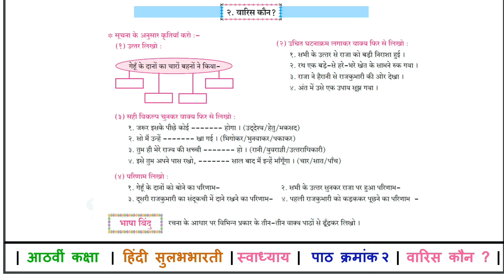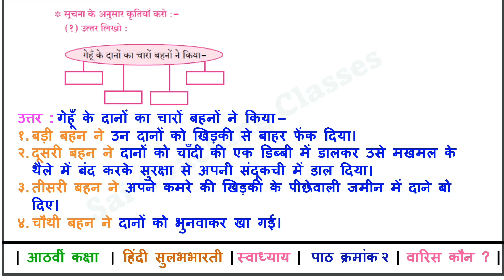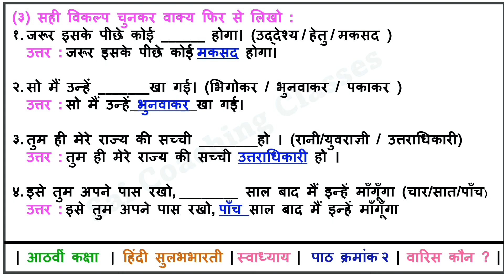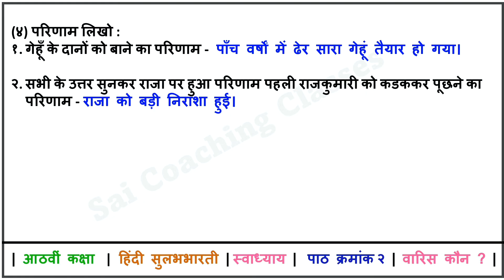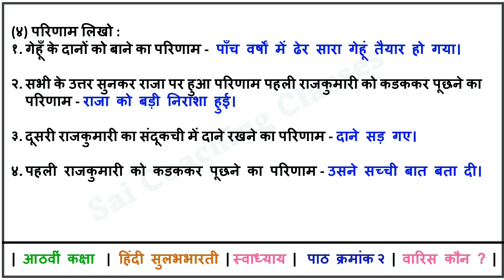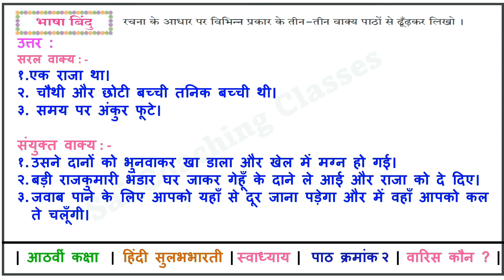आठवी हिंदी | स्वाध्याय २.वारिस कौन | Waris Kaun Question Answers | class 8 Hindi | Maharashtra board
वारिस कौन स्वाध्याय आठवी हिंदी Waris Kaun swadhyay question answers class 8 Hindi स्वाध्याय कक्षा आठवीं हिंदी पाठ वारिस कौन ? स्वाध्याय Maharashtra state board,
Swadhyay waris kaun
varis Koun ?
कृति-स्वाध्याय एवं उत्तर कक्षा आठवीं पाठ दुसरा वारिस कौन,
स्वाध्याय वारिस कौन,
Swadhyay varis kaun Swadhyay varis kaun,
Waris kaun,
वारिस कौन,
waris kaun swadhyay,
waris kaun hindi,
2 waris kaun question answer,
waris kaun hindi lesson question answer,
२ वारिस कौन स्वाध्याय,
वारिस कौन हिंदी,
वारिस कोन हिंदी स्वाध्याय,
वारिस कौन हिंदी पाठ,
waris kaun hindi,
वारिस कौन स्वाध्याय हिंदी आठवी,
वारिस कौन ?,
वारिस कौन स्वाध्याय,
वारिस कौन हिंदी कविता आठवी स्वाध्याय,